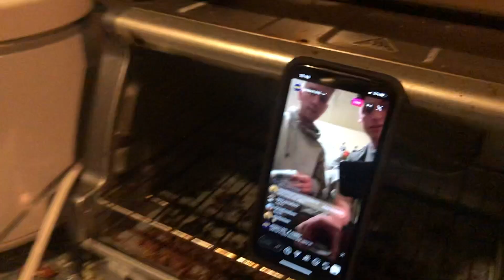TikTok Window Roll Down Prank | Umich Vlog #18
We're back with a new format! This is the life of two University of Michigan students just trying to do more!